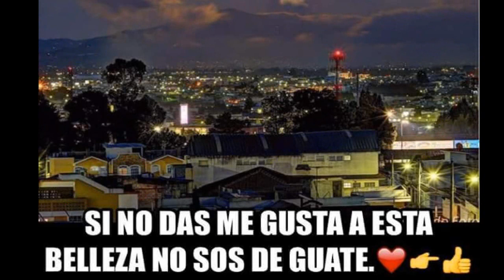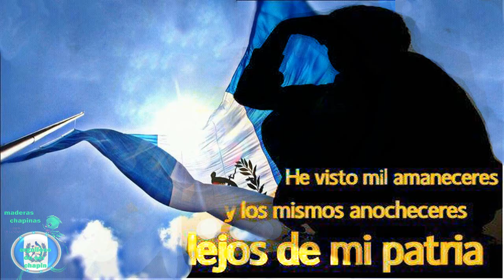maya india para mi tierra yo volvere